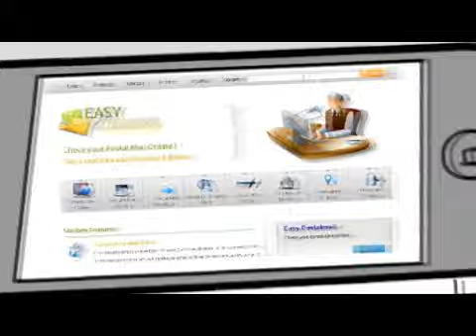Road Trip-Paper Mail Forwarding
Access Mail Online - Secure Mail Scanning - Forward Mail Anywhere - Shred & Recycle Mail - Easy Check Deposit - Toll-Free Fax Number - Real Street Address - Privacy and Security United States Postal Service Approved Service.

Mailbox Forwarding offers a new, more convenient way to handle your mail. With our remote mailbox service, you can keep in contact with your paper mail wherever you are. We provide you with a mailing address which is accessible online. You can receive and view all your mail online: letters, documents, and packages, whether delivered by the USPS, FedEx, or UPS.

We provide you with a unique street address box number where you can have all your mail sent. When a new piece of mail arrives, our staff automatically scan the front of the envelope. You can then manage your mail through an online control panel, and can request that we open and scan the contents, shred and recycle the item, or forward-ship it to your home or business address.